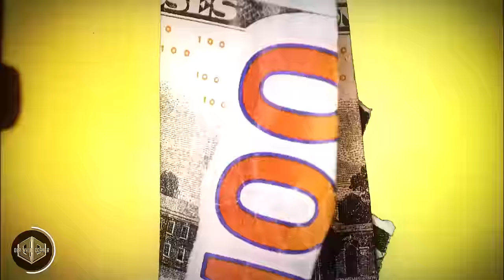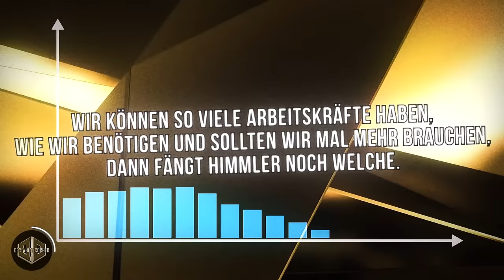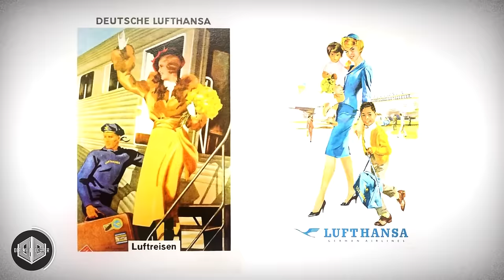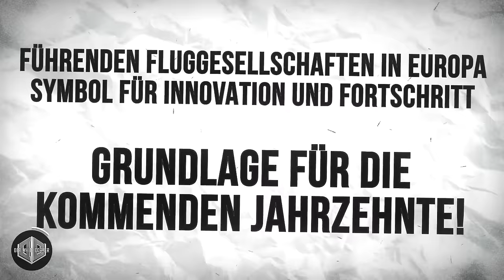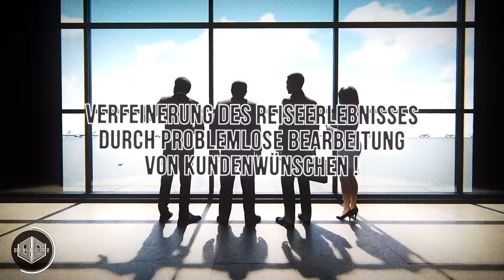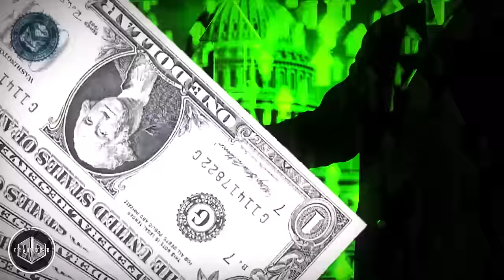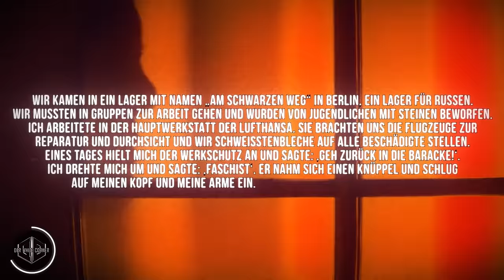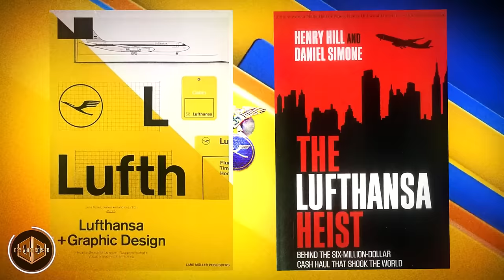Der Kranich unter dem Hakenkreuz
BESCHREIBUNG:
In dieser packenden Dokumentation erforschen wir die faszinierende Geschichte der Lufthansa, die ihre Wurzeln in der Weimarer Republik hat und durch die Höhen des technischen Fortschritts bis zu den Tiefen der NS-Zeit reicht. Wir beleuchten die Neugründung nach dem Krieg und ihren Aufstieg zu einer weltweit führenden Airline, eingebettet in die turbulenten Kapitel deutscher Geschichte. Mit historischen Einblicken entdecken wir, wie die Lufthansa technische Innovationen vorantrieb, während sie sich mit ihrer Vergangenheit auseinandersetzte. Diese Doku ist eine tiefgründige Reise durch die Höhen und Tiefen eines Unternehmens am Puls der Zeit.

KAPITEL:
00:43 Kapitel 1 | Fliegen heißt Siegen
05:21 Kapitel 2 | Gefährliche Wahrheit
09:03 Kapitel 3 | Spiel mit der Macht
11:38 Kapitel 4 | Ein Neuanfang?
13:59 Kapitel 5 | Ärgernis der Passagiere
19:55 Kapitel 6 | Verdrängte Tatsachen

HINWEIS:
Diese Doku dient rein zur Unterhaltung und stellt keine Anlage- oder Wirtschaftsberatung dar. Der Eigentümer ist kein Anlageberater und gibt keine Empfehlungen oder Meinungen zur Eignung. Die Informationen sind zum Zeitpunkt der Erstveröffentlichung gültig, jedoch wird keine Garantie für ihre Richtigkeit übernommen. Für Fälle, in denen keine originalen Bild- oder Videomaterialien vorhanden sind, verwenden wir gelegentlich KI-erstellte Bilder und Videos, um unsere Dokumentationen anschaulicher zu gestalten. Der Eigentümer behält alle Rechte am geistigen Eigentum. Die in dieser deutschsprachigen Doku verwendeten Materialien fallen unter die Richtlinien der fairen Nutzung und eine Urheberrechtsverletzung ist nicht beabsichtigt.